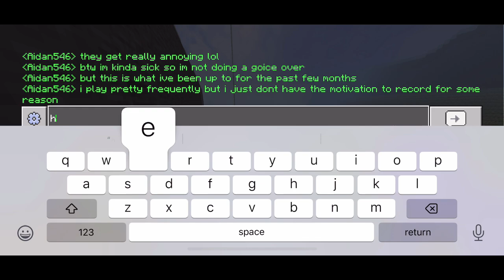Where I’ve been…